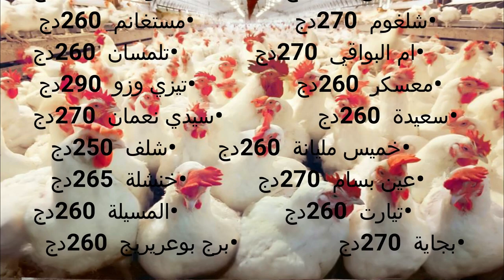أسعار الدجاج اللاحم في الجزائر ليوم الاربعاء 2022/12/07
وصلي على النبي عليه افضل الصلاة والسلام

أسعار الصيصان اسعار كتاكيت

اسعار بورصه الدواجن
اسعار الفراخ البيضاء اليوم
اسعار الدواجن اليوم
اسعار الدواجن
اسعار الكتاكييت
اسعار البيض اليوم,
اسعار البورصه,
اسعار الفراخ,
اسعار البيض,
اسعار العلف,
بورصه الدواجن اليوم,
اسعار بورصه الدواجن اليوم,
اسعار البط,
سعر الفراخ البيضاء اليوم,
بورصه_الدواجن اسعار_الفراخ_ايه البيضاء#بورصه الدواجن في السوق المحلي
اخر_الاخبار اخبار_بورصه_الدواجن اسعار_الفراخ_اليوم سعر_الفراخ_اليوم سعر_الدواجن الكتكوت الابيض اليوم
سعر الكتكوت الابيض
اسعار كتكوت التسمين الابيض اليوم الثلاثاء
سعر كتكوت التسمين الابيض اليوم
سعر كتكوت التسمين و كتكوت الساسو اليوم
اسعار الكتاكيت   اسعار الدواجن
اسعار الكتاكيت اليوم,
سعر الكتكوت الابيض اليوم،
اسعار الدواجن,
سعر كتكوت التسمين
سعر كتكوت التسمين,
سعر الكتكوت البلدي اليوم,
سعر الكتكوت, سعر الكتكوت الابيض, سعر الكتكوت الابيض اليوم, سعر الكتكوت التسمين,
سعر كتكوت
أسعار كتكوت
سعر كتكوت
سعر كتكوت
سعر الكتكوت الابيض عمر يوم,
بورصه الدواجن الرئيسيه,
بورصه الدواجن العموميه,
سعر كتكوت ,
سعر الكتكوت
أسعار كتكوت
سعر كتكوت  ,
سعر الكتكوت الفيومي,
سعر كتكوت الروس,
سعر كتكوت الذهبية،
سعر كتكوت نيوجين،
أسعار الكتاكيت اليوم,
مؤشر بورصه الدواجن
أسعار الكتاكيت,
المرشد للدواجن, بورصه الكتاكيت والبط ديارنا,
أسعار بيع الكتاكيت اليوم,
بورصة البيض اليوم,
أسعار الكتكوت الابيض اليوم في بورصه الدواجن,
اسعار الكتاكيت البيضاء اليوم،
سعر الكتكوت الابيض النهارده بكم،
سعر الكتكوت الابيض اليوم عمر
سعر الكتكوت البياض الاحمر،
سعر الكتكوت البياض الابيض،
سعر الكتكوت الروزي اليوم،
سعر الكتكوت البلدي،
سعر الكتكوت الابيض
سعر الكتكوت الابيض
سعر الكتكوت الابيض الكبو،
سعر الكتكوت الابيض اليوم 2022
سعر الكتكوت الابيض بكم
سعر الكتكوت الروس اليوم،
بورصه الدواجن العموميه،
بورصه الدواجن الرئيسيه،
بورصه الفراخ البيضاء اليوم،
اسعار الكتكوت الابيض
سعر الكتكوت الابيض،
سعر الكتكوت الابيض